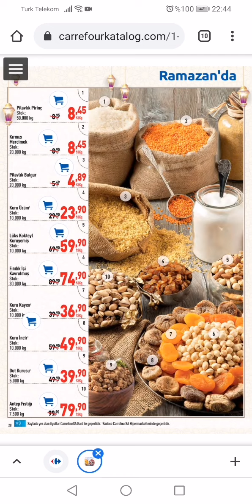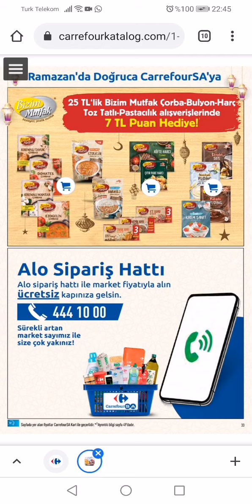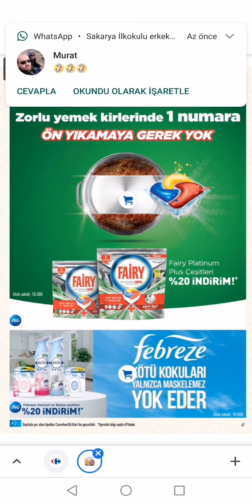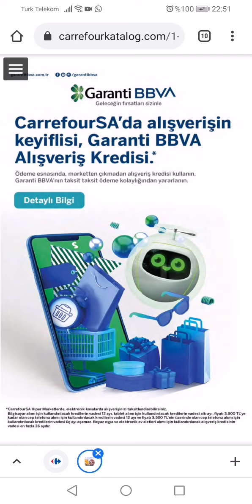Carrefour 1-14 nisan kataloğu.